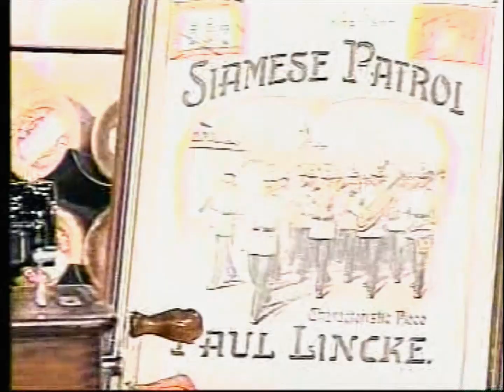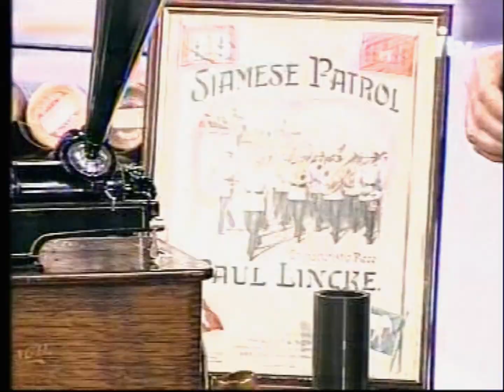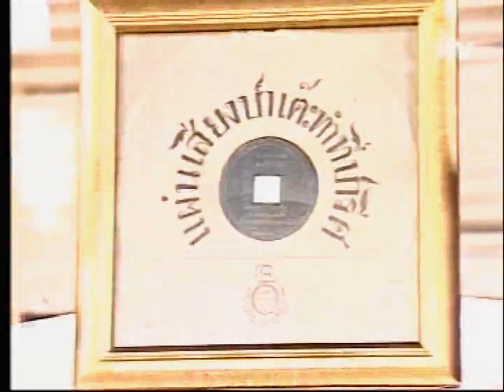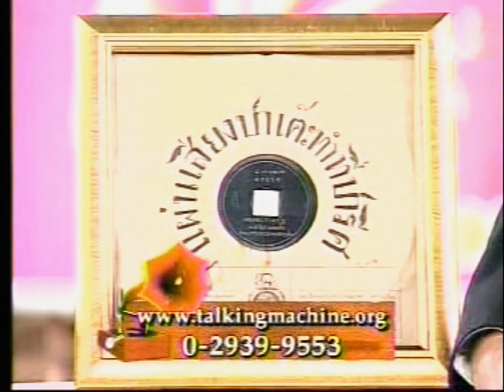Remaster ทไวไลท์โชว์ โชว์กระบอกเสียง และ แผ่นเสียงร่องกลับทาง สยามปาเต๊ะ